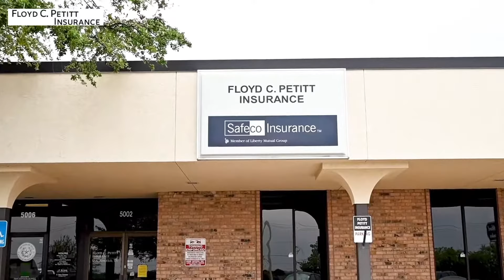FLOYD C PETITT INSURANCE